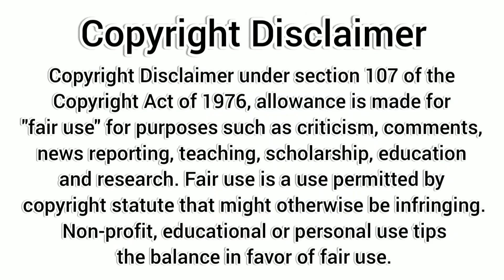New neck designs September 2023 // neck designs for kurti